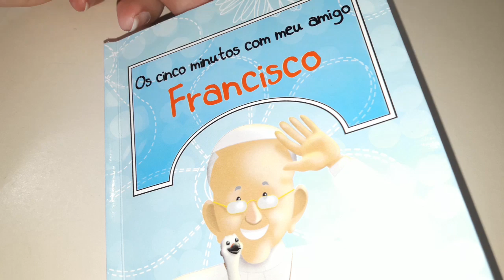Os cinco minutos com meu amigo Francisco - Abril - dia 04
Livro Os cinco minutos com meu amigo Francisco - Abril - dia 04

04/04
04 de Abril